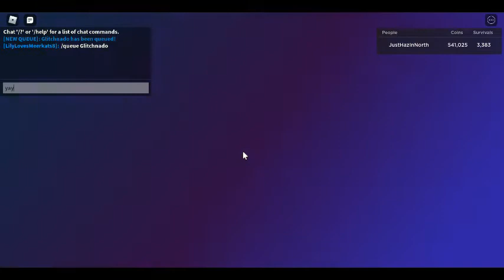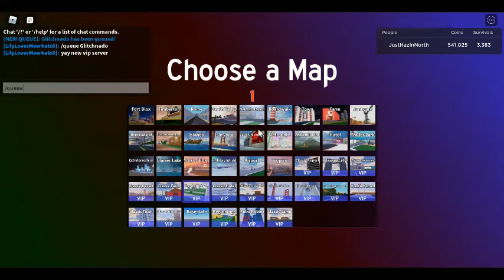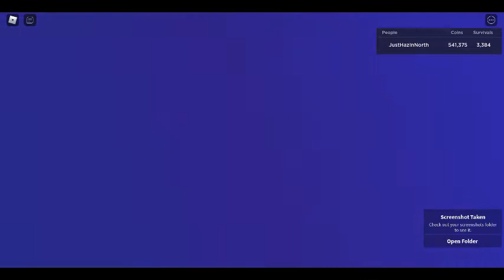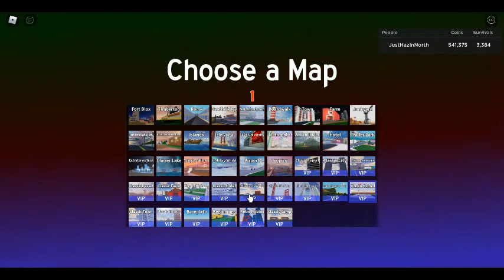Testing my new private server (VIP SERVER) - Roblox Tornado Alley Ultimate - Malaysia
yay i just buy my new vip server! (note : i just buy this vip server 1 day ago *or can be 2 days ago* so i not new)